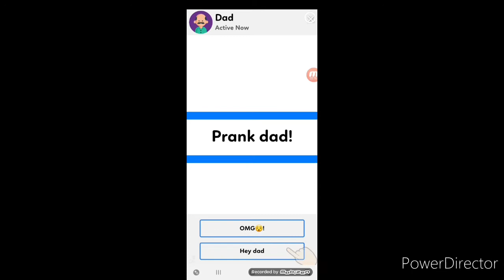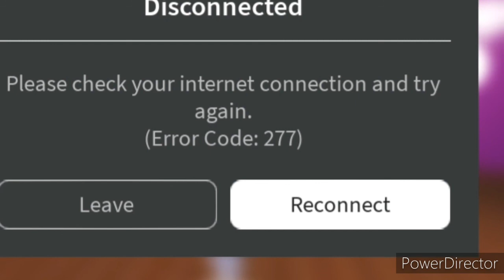Roblox Don't Get Caught!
Today me and Jocelyn played don't get caught! We tried out the roblox version first and then played the mobile game.This game is super fun!

What other games do you want us to play next?

Roblox Don't Get Caught!- I hope you enjoyed!

~Links~